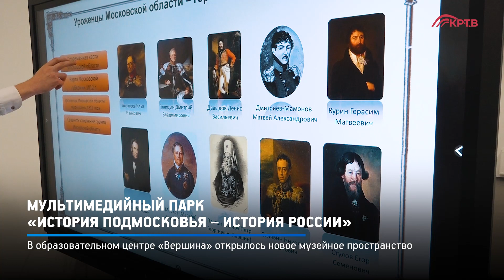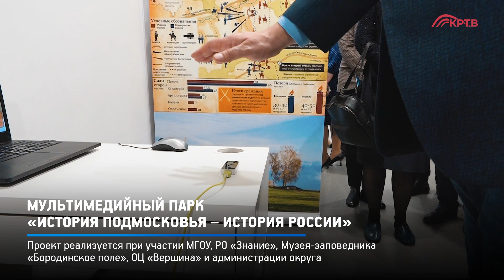КРТВ. Мультимедийный парк «История Подмосковья – история России»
В образовательном центре «Вершина» открылся первый в регионе мультимедийный парк «История Подмосковья - история России». В музейном пространстве школьники могут подробно изучать различные исторические события с помощью интерактивного оборудования. Первая экспозиция посвящена Отечественной войне 1812 года.